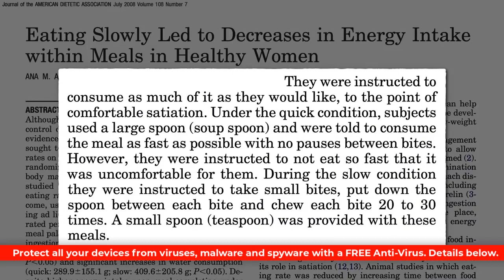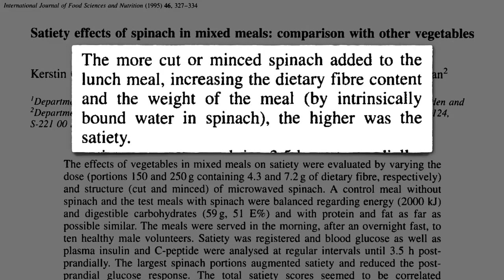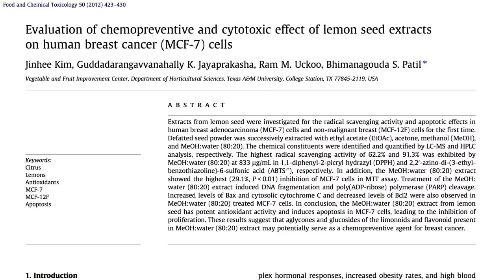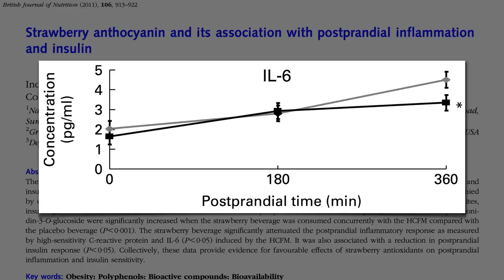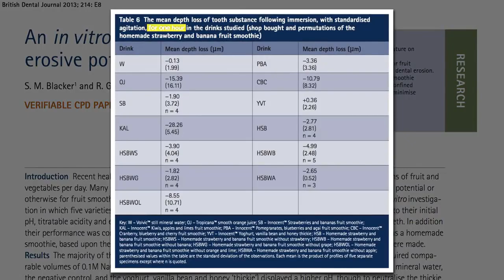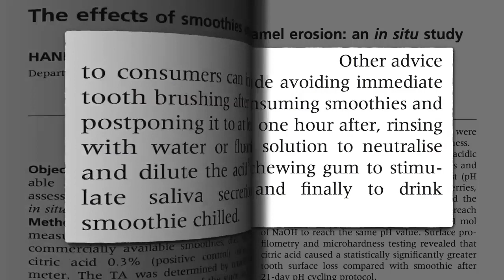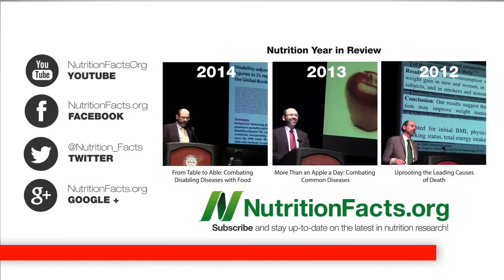The Downside of Green Smoothies - SHOCKING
Concerns about smoothies and oxalic acid, nitrate availability, dental erosion, and weight gain are addressed.
👉 Protect all your devices from viruses, malware and spyware with a top rated FREE Anti Virus.

ATTRIBUTION
This video is derivative  of "The Downside of Green Smoothies" published by

That’s it—the whole smoothie enchilada! Phew. For those who are sick of smoothies, you will be happy to know the next video will be nonsmoothie-related (though will undoubtedly unleash its own storm of controversy!). For those who missed the rest of Smoothiepalooza, here’s the first 4 videos of the series:

What’s with that nitrate thing? See Don’t Use Antiseptic Mouthwash What’s the best mouthwash then? See the video What’s the Best Mouthwash? More on nitrate-containing vegetables coming up!

More on fat-soluble nutrient absorption in an ancient video of mine, Forego Fat-Free Dressings?

And more on oxalates and kidney stones in How to Prevent Kidney Stones With Diet and How to Treat Kidney Stones with Diet

Have a question for Dr. Greger about this video? and he'll try to answer it!

Image Credit: Morning smoothie and moppet65535 via Flickr.